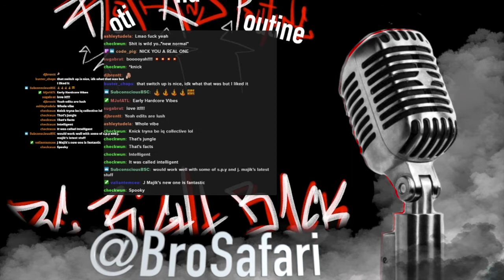ROTI AND POUTINE: The Bro Safari Episode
The legendary mega producer, world renown super dad, partner in crime and easily one of my favorite people on the planet @brosafari joins the RotiAndPoutine podcast! Recap when we sat and pickec the brain of the multi-genre aficionado for what is always an interesting perspective.